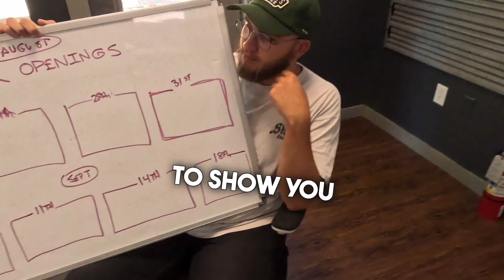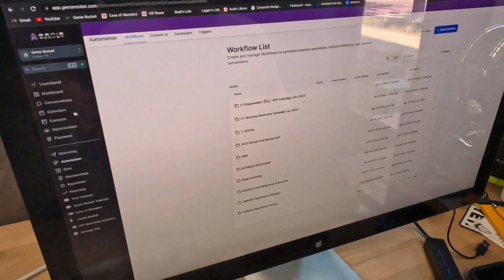🤚 Hands Up Campaign in 30 Minutes with Genie Rocket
See how we created a fully automated "hands up" campaign in 30 minutes, from idea to execution with the marketing automation tool.